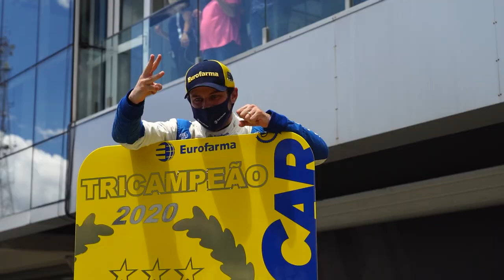STOCK CAR | Etapa 12 | MELHORES MOMENTOS da GRANDE FINAL em INTERLAGOS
A Grande Final em Interlagos consagrou Ricardo Maurício como o campeão da Stock Car 2020. Veja os melhores lances da última corrida da temporada, que teve toques, ultrapassagens e muita ação no autódromo mais famoso do Brasil. A narração é de Osires Junior.